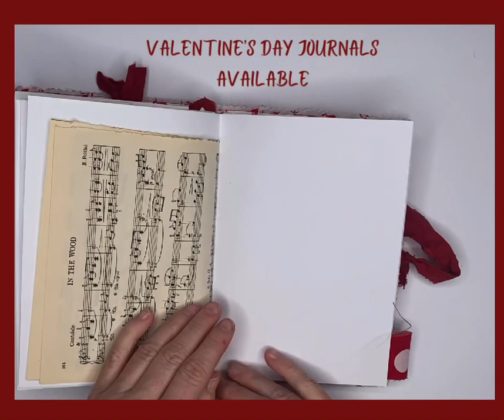No Sound- Valentine’s Day Junk Journal Flip Through Diary Handmade Fabric Book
Three sweet journals made with bright and cheery fabric.  I made two minis and one large junk journal.

Tabs, tucks, pockets and tickets with replica and actual ephemera throughout.

Thank you for taking a look at them. ♥️